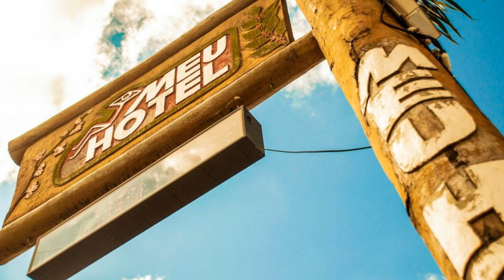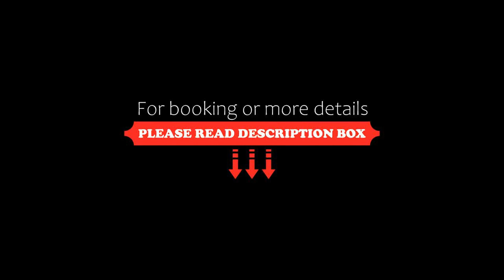Meu Hotel Garça, Garça, Brazil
About Property:
Located in the country side of São Paulo State, Meu Hotel Garça offers accommodation in Garça. Free private parking and free WiFi are available on site.
Rooms come with a flat-screen TV. Rooms are fitted with a private bathroom fitted with a shower.
The nearest airport is Bauru Airport, 66 km from the property.
Property Type: Hotel
Address: Avenida Labieno da Costa Machado, 3361, Garça, CEP 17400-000, Brazil
Searching For
1. Meu Hotel Garça - Garça - Brazil
2. Meu Hotel Garça - Garça - Brazil Address
3. Meu Hotel Garça - Garça - Brazil Rooms
4. Meu Hotel Garça - Garça - Brazil Amenities
5. Meu Hotel Garça - Garça - Brazil Offers and Deals
Audio Credit:
Track Title: Subway Dreams
Artist: Dan Henig